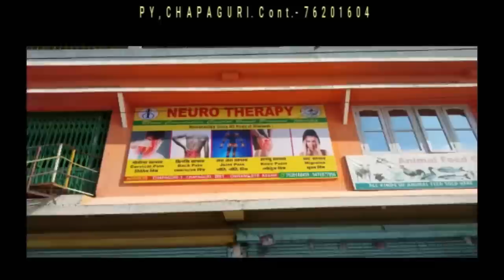BTR गोजोन गोरोबथानि सानआव क’क्राझारनि रुपनाथ ब्रह्म सुबुंस्राय देहा फाहामसालियाव थै दा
BTR गोजोन गोरोबथानि सानआव क’क्राझारनि रुपनाथ ब्रह्म सुबुंस्राय देहा फाहामसालियाव थै दान होनाय जायो